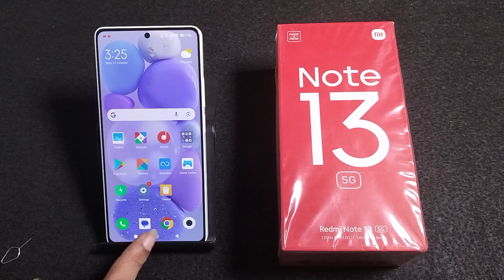How to insert SIM card in Redmi Note 13 5G || Redmi me SIM card kaise lagaye